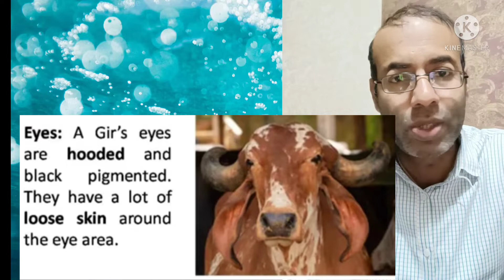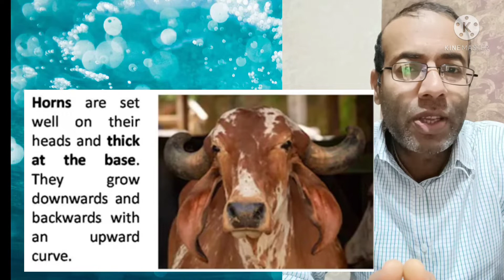असली गिर गाय की पहचान करने का तरीका | Identify pure Gir Cow | गुजरात की गिर गाय | dairy farm | Gyr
Gir Cow
Cattle
gyr
cattle breeding
gie cow in brazil
गिर गाय
original gir cow collection
गुजरात की गिर गाय
dairy farm
असली गिर गाय की पहचान करने का तरीका
Identify pure Gir Cow
indian gir cow
gir cow milking
gir cow in gujrat
super gir cow gujarat
hindi
dr vijay jaiswal
गिर गाय का डेयरी फार्म
gir gay farming
gir farm
gir farming
dairy farming
cow